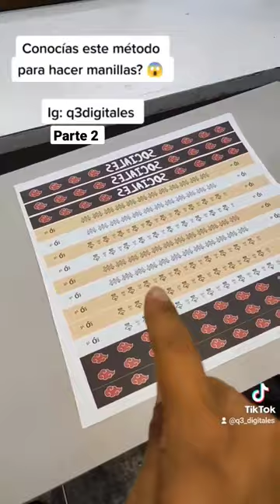🤔 Cómo sublimar - personalizar cintas? 😱 (lanyards, marquillas o manillas)